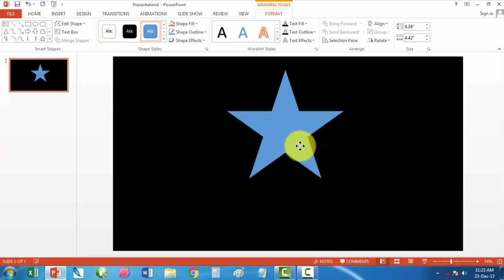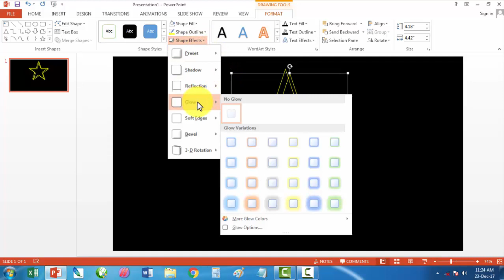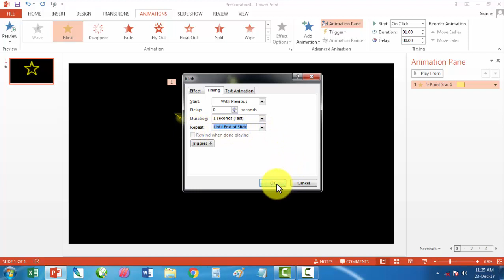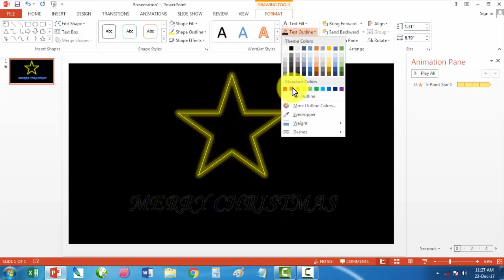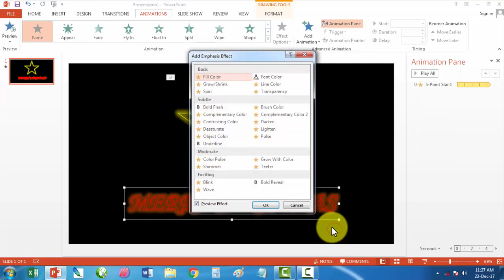How to make marry Christmas in PowerPoint (With Animation and Effect)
In the Video we will learn how to make  marry Christmas in PowerPoint With Animation and Effect